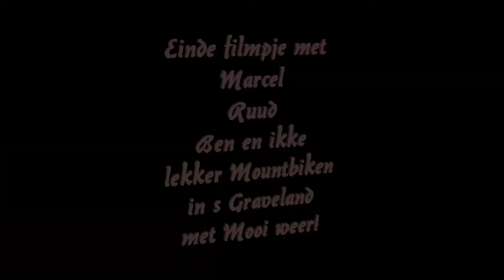MTB-rondje met Ruud, Marcel en Ben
Rondje bos en hei achter Hilversum